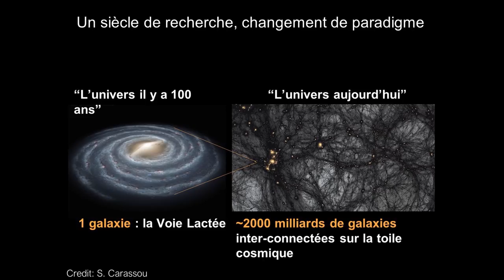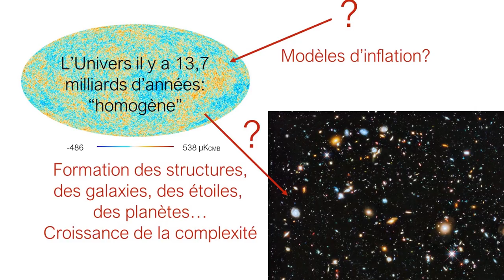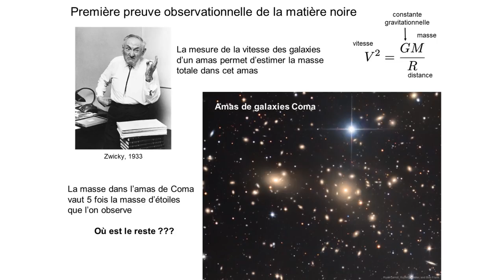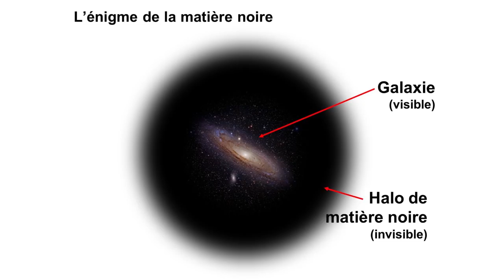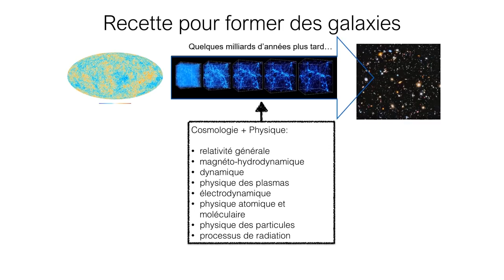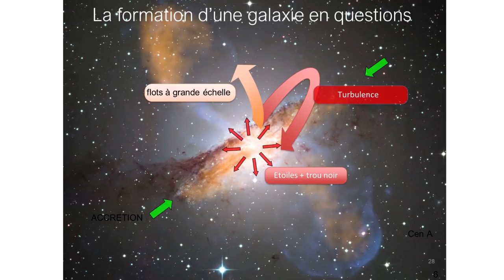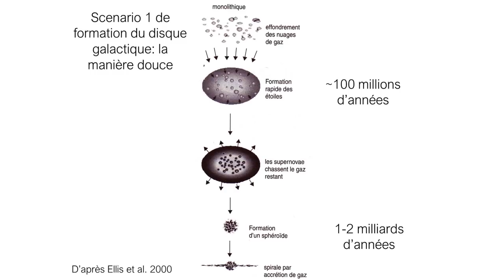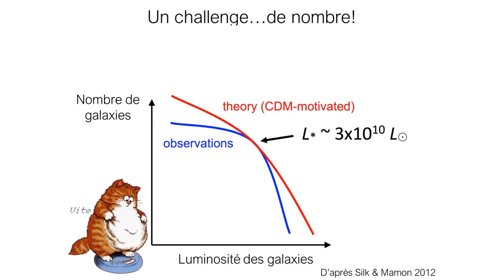La formation des galaxies, par Pierre Guillard, Prof. à Sorbonne Universités, chercheur à l'IAP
Cette conférence répond à quelques questions scientifiques liées à la formation et la croissance des galaxies.